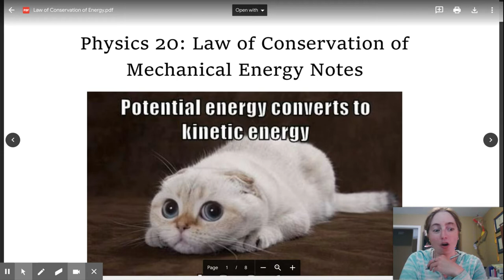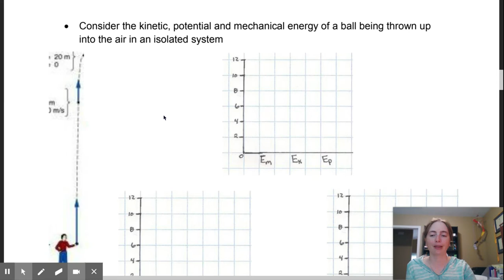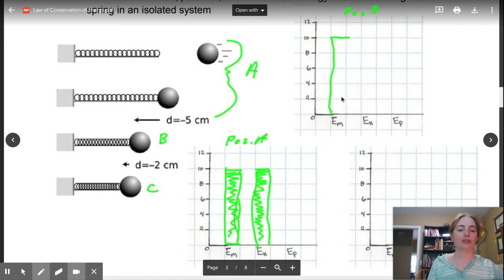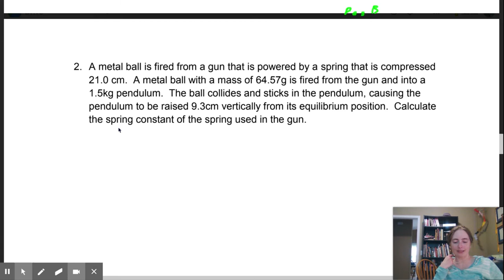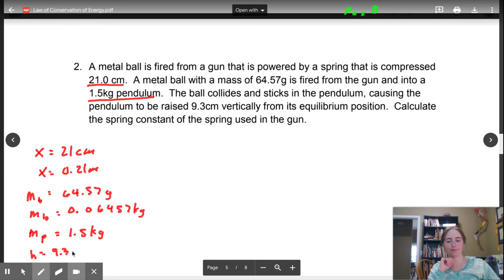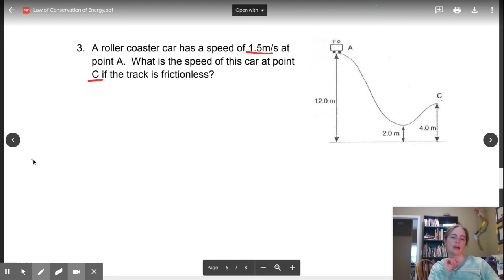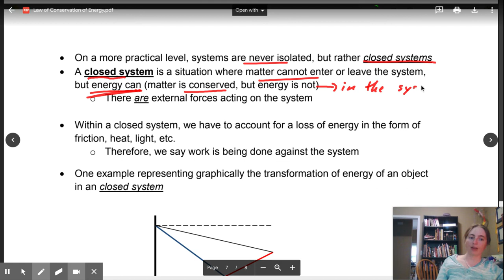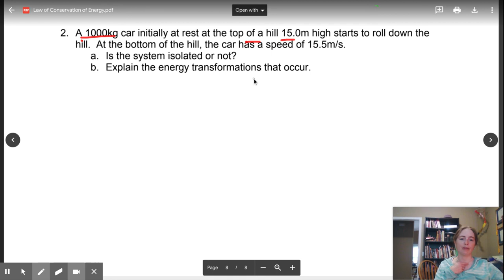#22 Physics 20: Conservation of Mechanical Energy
Physics lessons for my students while the schools are shut down for covid